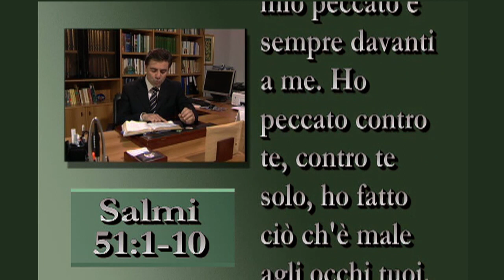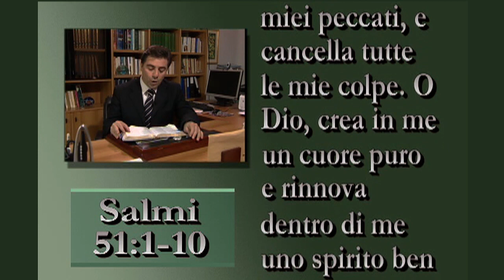Una parola per te | Abele Trosino: "Il vero ravvedimento"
Una parola per te 134, meditazione del pastore Abele Trosino.